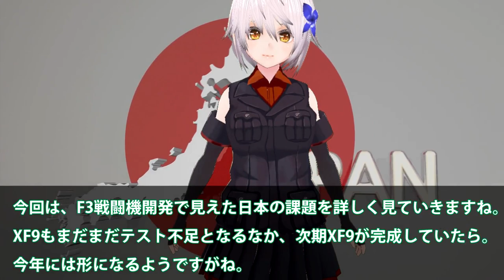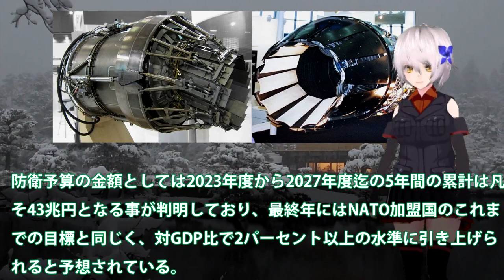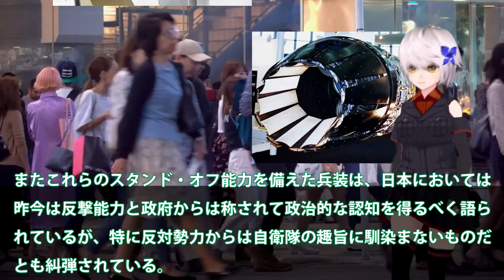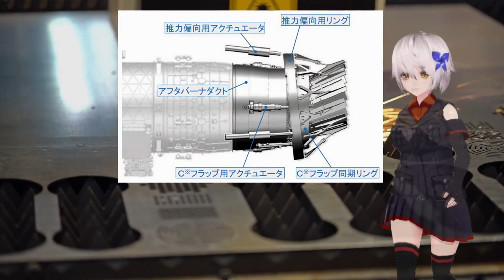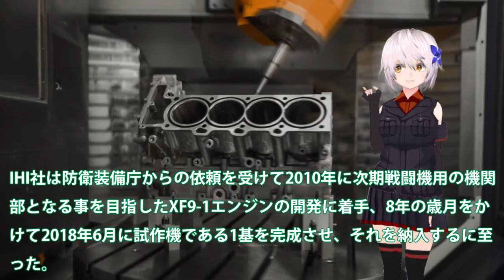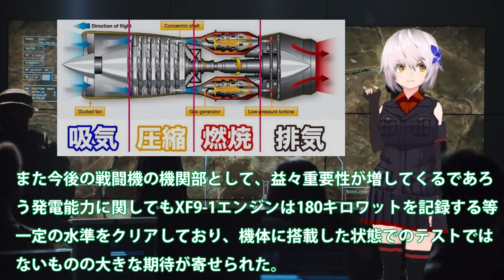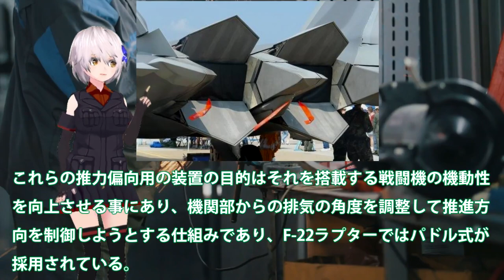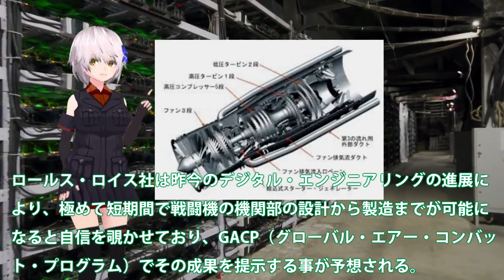IHI社製XF9がマジでヤバい開発へ！XF9専用推力偏向ノズル実装実験開始？なぜかF3戦闘機に実装できない理由・・・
引用・転載「出典：海上自衛隊ホームページ」
引用・転載「出典：航空自衛隊ホームページ」
引用・転載「出典：陸上自衛隊ホームページ」

英国「F-3全然ダメじゃん！」航空自衛隊「・・・」